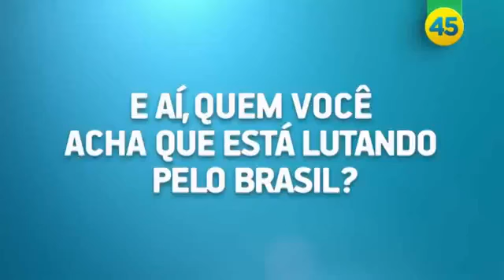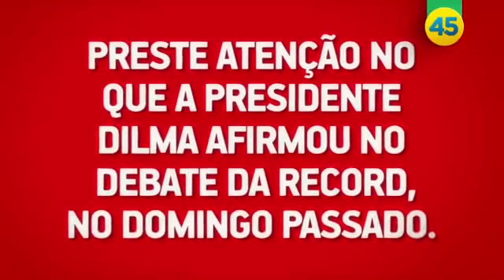22_10 Aécio Neves_Tarde_Programa 66